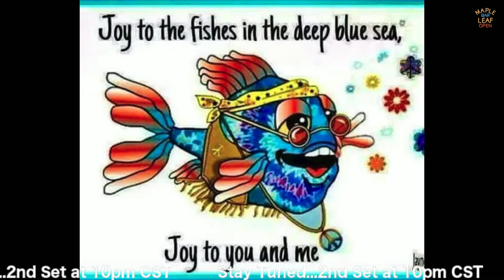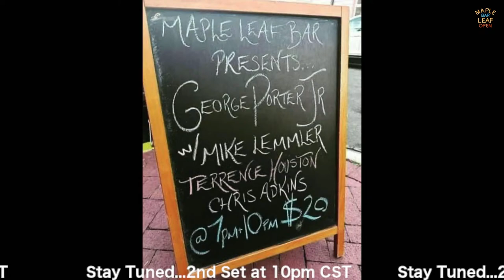DIRTYVICH feat. Kirk Joseph, Roger Lewis & Terence Higgins - Live at The Maple Leaf - 02/22/2024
DIRTYVICH feat. Kirk Joseph, Roger Lewis & Terence Higgins
02/22/2024

MapleLeafBar.com - Website
MapleLeafBar.tv - Video